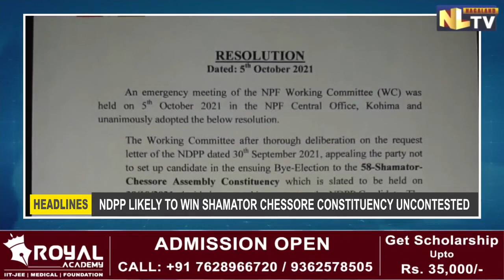NLTV NEWS NOW NAGAMESE